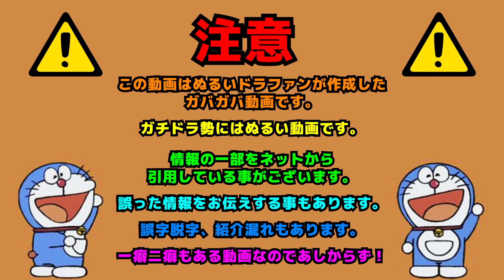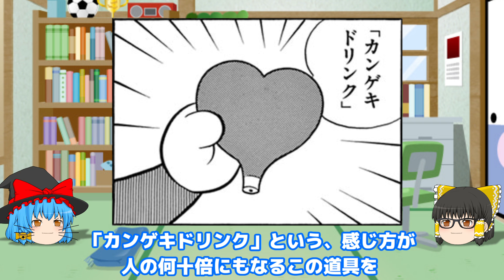乙女ジャイアン【ドラえもん雑学】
【概要】
普段はガサツで凶暴でガキ大将のジャイアン、でもそんな彼にも乙女な一面があるのだ！

0:00　　intro
0:07　　OP
0:32　　本編開始
0:43　　性格
4:17　　少女趣味
6:03　　ジャイアン女の子になる
8:21　　└女の子に混ざりたい
9:44　　└愛が重い
11:51      オマケパート、ポーズ
12:48      └役柄
13:47      └女ジャイアン
15:02      編集後記

のび太との未来を閉ざされたジャイ子、その後を紐解く！前編【ドラえもん雑学】

のび太との未来を閉ざされたジャイ子、クリスチーネ剛田のまんが道！後編【ドラえもん雑学】

・リリィ・プリティ・シンデレラ feat.りこ。